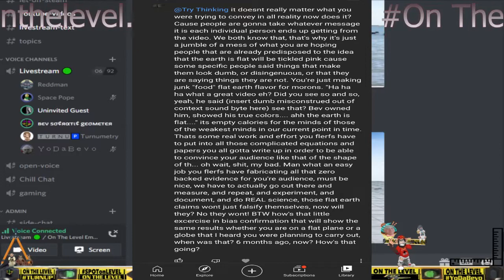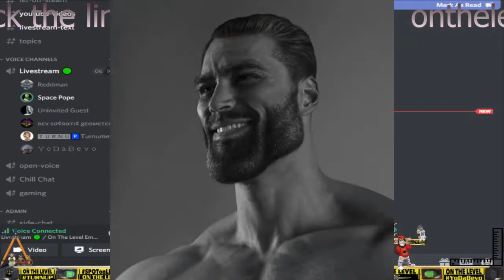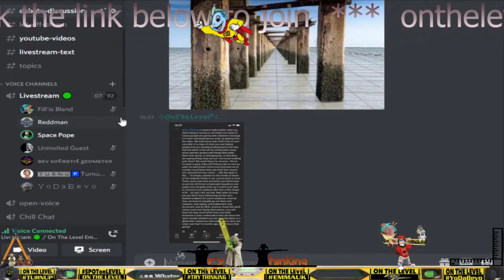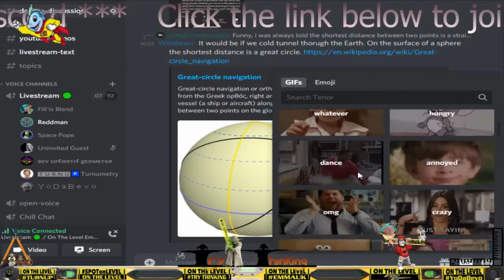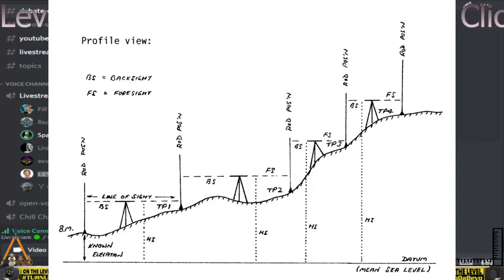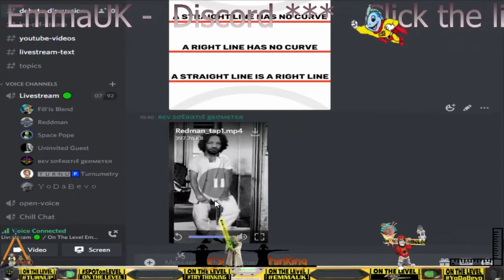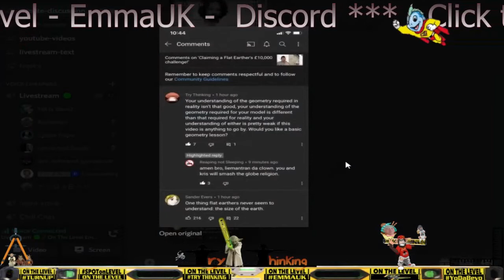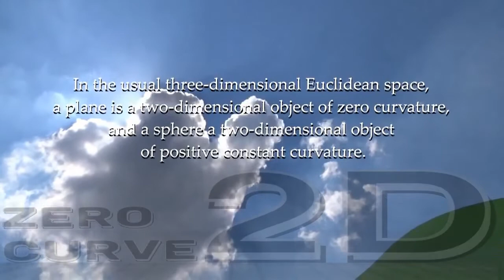Physical Light and Geometry lessons with Sci Man Babs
If OnTheLevel is a step too far, or you feel slightly intimidated, join the Nameless Internet Potatoes for less than civil disscussion and shyte mic specials. This server is meeting place for all sorts of people willing to talk about anything. Potato up and join

Intro music . Thinking Clear, Dub FX Loving the tunes and your message is on point, thanks for the inspiration.